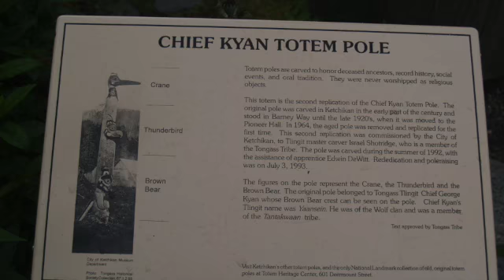Trip to Ketchican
This video is about Trip to Ketchican